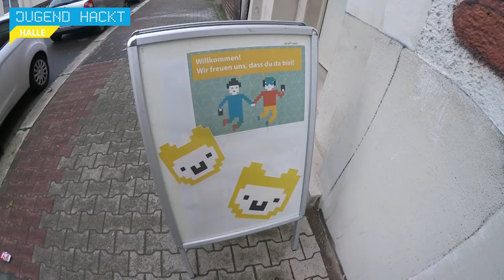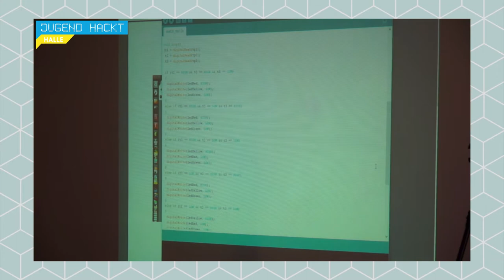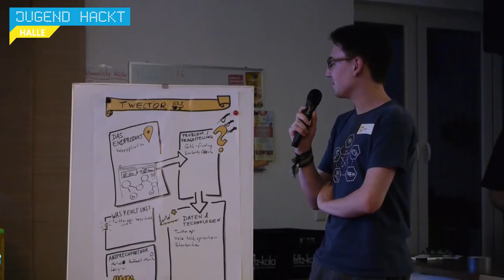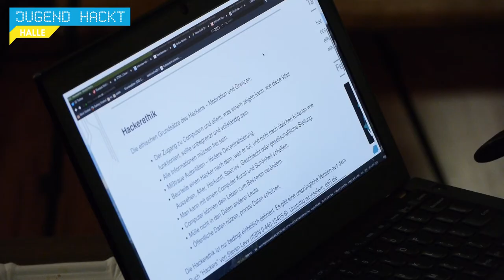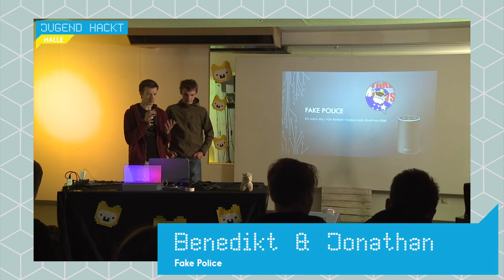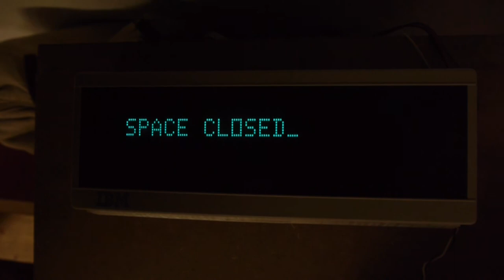Jugend hackt in Halle 2017 *_*